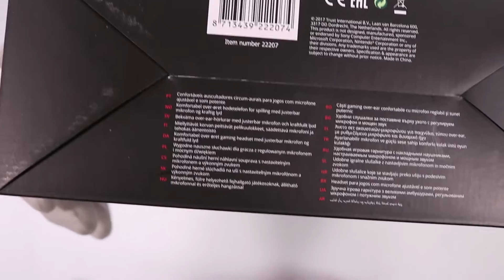Quick unboxing Trust GXT 310C Headphones Radius Gaming - jungle hands on review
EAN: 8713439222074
supplier code: 22207